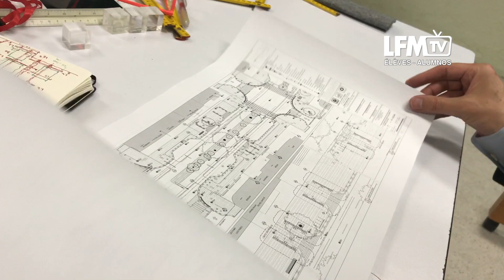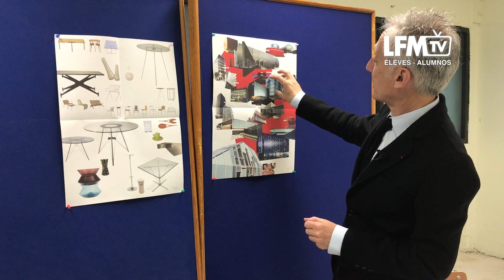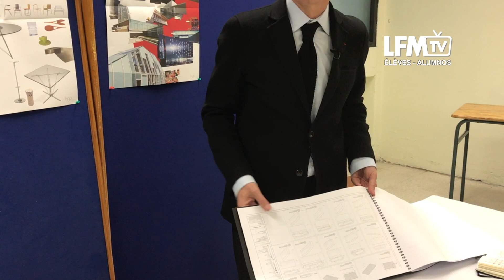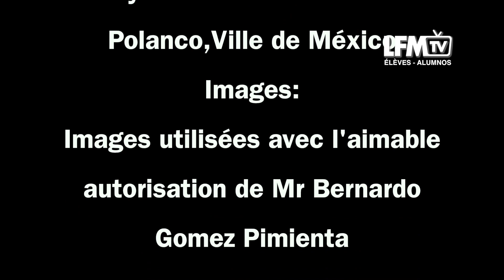"De l'idée à la réalité " - Portait journalistique de B. Pimienta - Lycée Franco-Mexicain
Vainqueur ex-aequo de la catégorie Collège du concours  "Paroles de Presse" organisée par l'AEFE, ce projet réalisé par les élèves de 4ème7 est un portrait journalistique de Bernardo Pimienta, ex-élève du Lycée Franco-Mexicain et architecte.
Encadrés par Mme Pfeiffer, Mr Dournes, et Mme Chavez, les élèves ont commencé ce projet au mois d’octobre, avec les recherches d’anciens élèves et les contacts. Le projet s’est déroulé sur 7 mois avec les questionnaires, les interviews, les aventures à investiguer, les rencontres, les différentes écritures journalistiques avec leurs règles à respecter et les droits d’auteur sur les images. Les élèves ont ensuite appris à mettre en image leur scénario, et à le monter.

Este proyecto ganador corresponde a la categoría “Collège” del concurso “Paroles de Presse” organizado por la AEFE. Fue realizado por los alumnos de 4ème7, y es una investigación periodística sobre el arquitecto Bernardo Pimienta, ex alumno del LFM.
Dirigidos por los profesores Mme Pfeiffer, Mr Dournes, y Mme Chavez ; los estudiantes comenzaron el proyecto con la búsqueda de diferentes ex alumnos del LFM y luego de siete meses de trabajo realizando entrevistas, escribiendo notas periodísticas, investigando sobre los derechos de autor de la información y las imágenes, los jóvenes se convirtieron en fotógrafos, guionistas y productores.

Imágenes y realización/Images et réalisation: les élèves de 4è7